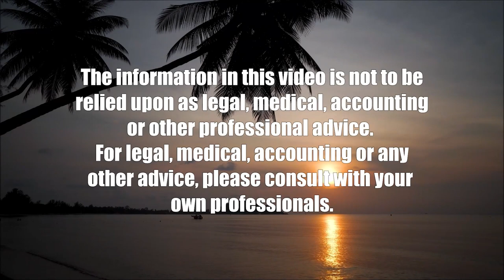Climate Future Forum at Hawaiʻi Capitol (Cooper UNion)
Youth Activate to Legislate Justice.  The host for this show is Joshua Cooper.  The guests are Debbie Millikan and Andreanna Kaluhiokalani.

Climate Future Forum features youth voices coming together at the Hawaiʻi State Capitol to share climate justice stories.  The Future Forum focuses on engaging youth to participate regularly in advocacy to advance legislation committed to social change dedicated to sustainability and solidarity. The multiple working groups explore generating ideas and initiatives for climate justice in Hawaiʻi rippling across the world.